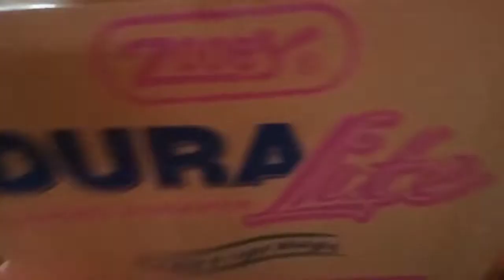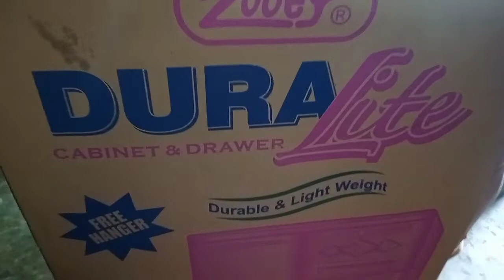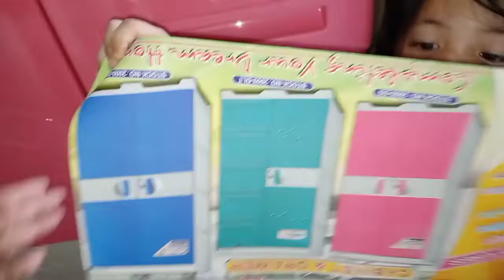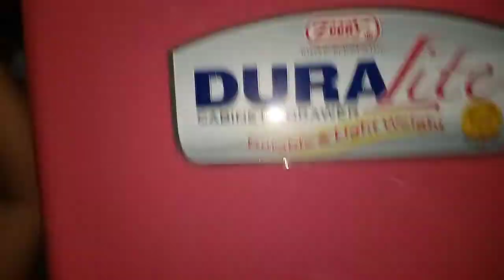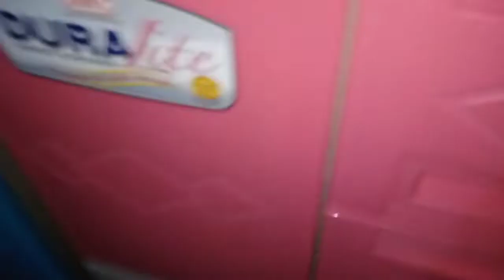UNBOXING NEW STYLE DURA BOX |(09.19.21) | Unboxing Vlog #01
This video is a New Delivery Dura box and unboxing.